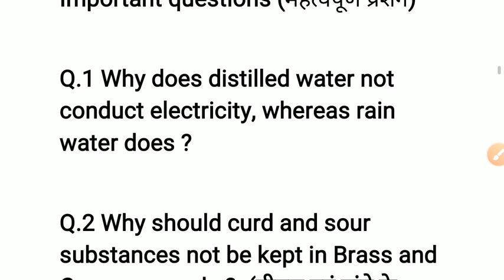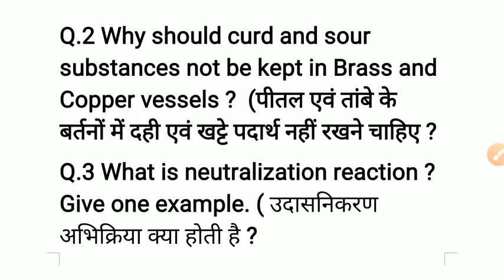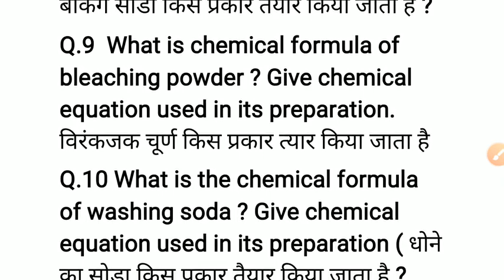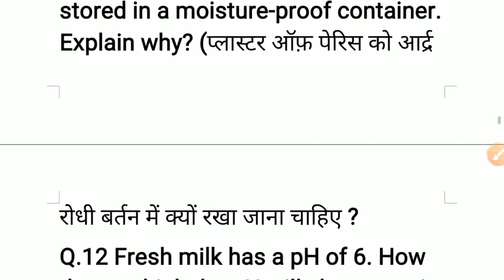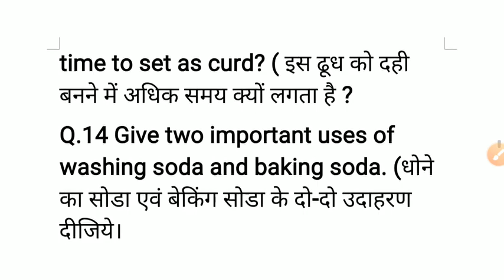Hbse class 10 most science important questions 2022 | ये ही आएंगे।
hbse class 10th most important questions 2022